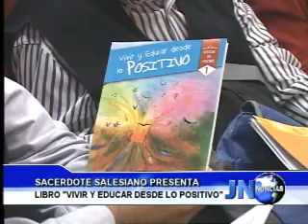091213 Sacerdote Salesiano Alfonso Francia presentó libro